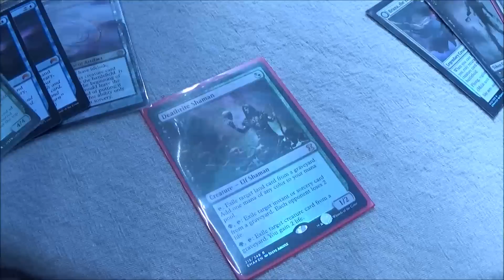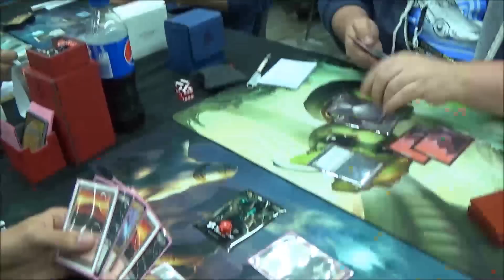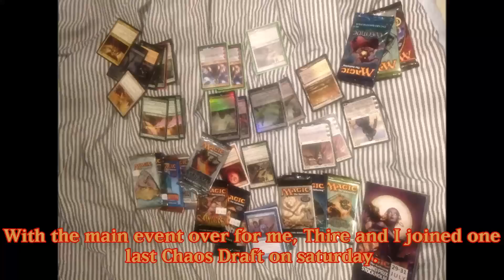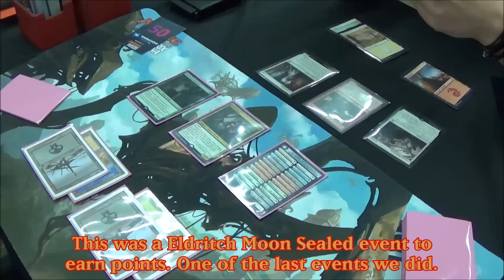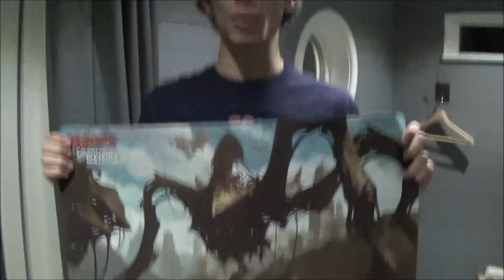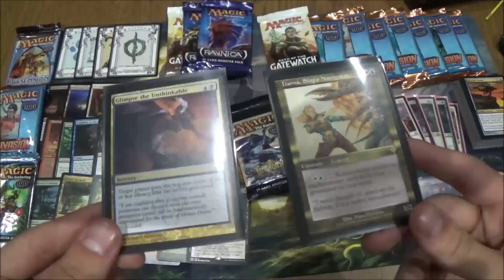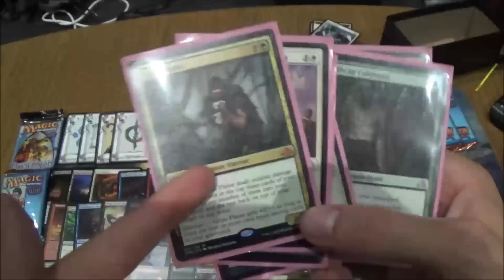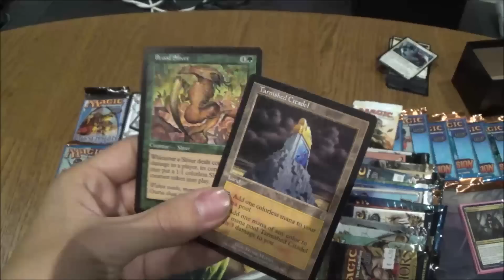Grand Prix Stockholm 2016 Vlog! (EN)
All things Magic Grand Prix Stockholm 2016! I've had a ton of fun and lots of new MTG stuff. Check the video out and all links here for a full impression of my experience: